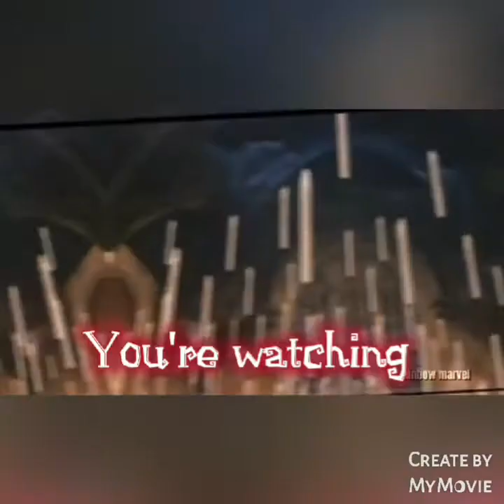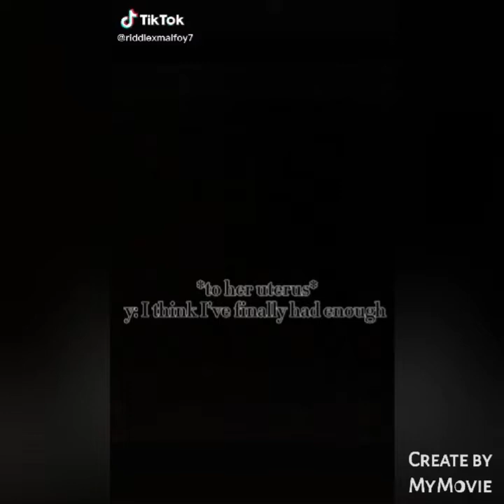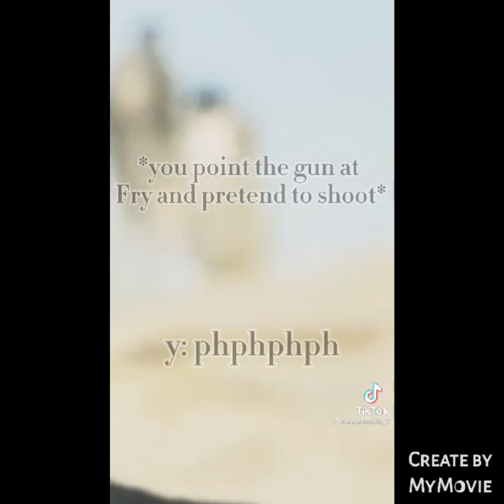The maze runner edits and povs